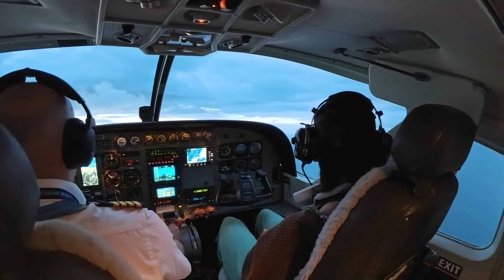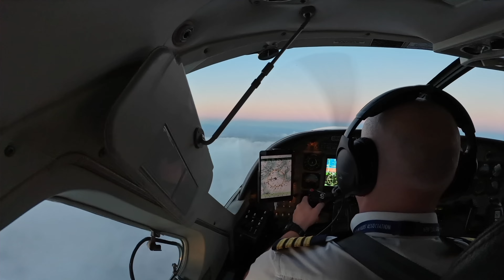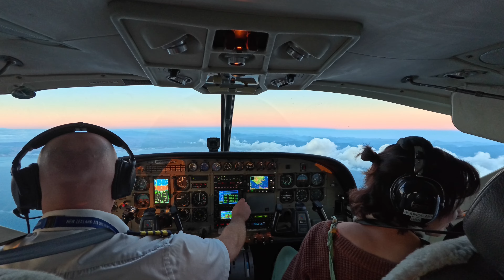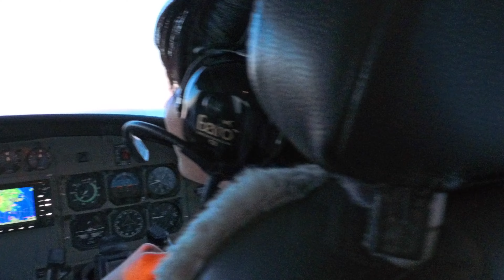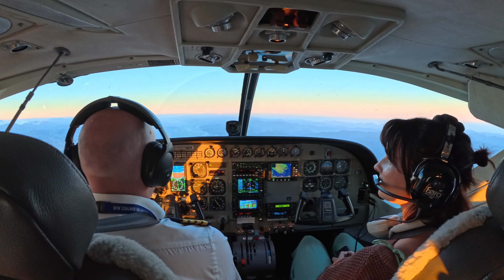RAW insta360 ace pro travel vlog // fly with me to nelson nz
Join me on an unfiltered, real and immersive insta360 ace pro travel vlog to Nelson. No fancy editing, just the raw footage from my trip and the real me. Experience the beauty of small plane flying through my eyes and see the stunning scenery captured with the Insta360 camera. This authentic vlog with minimal editing will give you a unique glimpse of my travels. Come fly with me and see why the Insta360 ace pro is a must-have for travel vloggers. Find out what the footage REALLY looks like.

Flight with SoundsAir.

Insta360 GO 3
Insta360 X3
or Insta360 GO 3 and other cameras with occasional special offers (see link for detail)
GoPro Hero 12 Black
Insta360 Flow
Apple iPhone 13 Mini
Apple iPhone 15 Pro Max
DJI Osmo Mobile 6
Fulaim X5 Wireless Microphone
Apple MagSafe Battery Pack

Finding Calm 🧘🏽‍♂️: Managing fear and anxiety in an uncertain world (Amazon)
The Little Book of Sleep 😴 (Amazon)